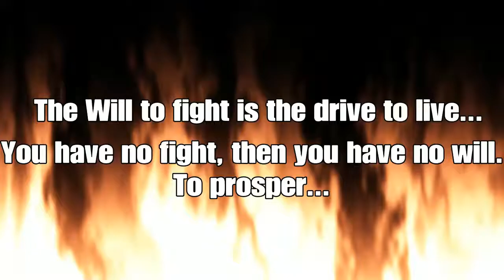Halloween Special Xenoverse 2 Battles!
Happy Halloween  !!!